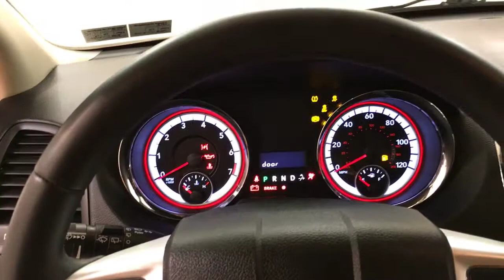2013 Dodge Grand Caravan SE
Stock: 703635
Car Vision has a wide selection of exceptional pre-owned vehicles to choose from, including this 2013 Dodge Grand Caravan.
Your buying risks are reduced thanks to a CARFAX BuyBack Guarantee. CARFAX shows that this is a one-owner vehicle -- no wonder it's in such great condition.

It's not a misprint. And the odometer isn't broken. This is a very low mileage Dodge Grand Caravan. A rare find these days. Clean interior? How about flawless. This Dodge Grand Caravan looks like has never been used.

More information about the 2013 Dodge Grand Caravan:

The Grand Caravan was one of the first minivans to make it big in North America, and it's still one of the best. The base Grand Caravan starts under $21,000 and that brings a 6-speed automatic, heated power mirrors, keyless entry, 2-zone air conditioning, standard stability control, tire pressure monitoring and a host of air bags. EPA-estimated mileage on the highway is a strong 25 mpg.

This model sets itself apart with Versatile interior, tons of storage space, and comfortable ride